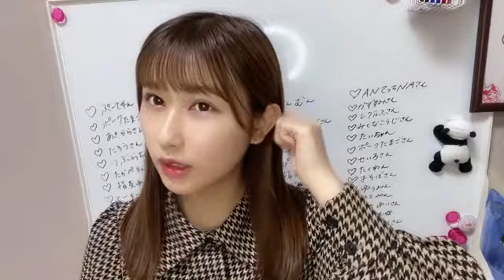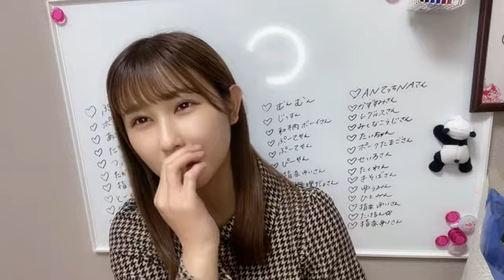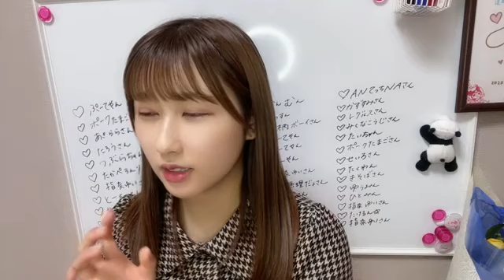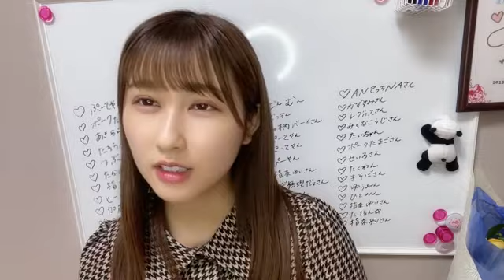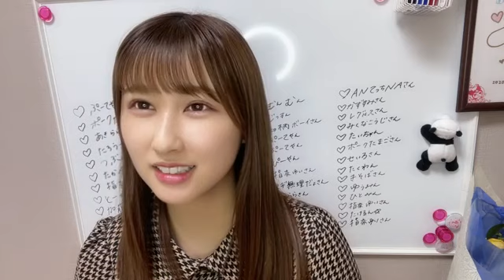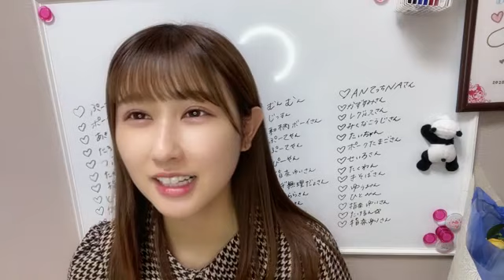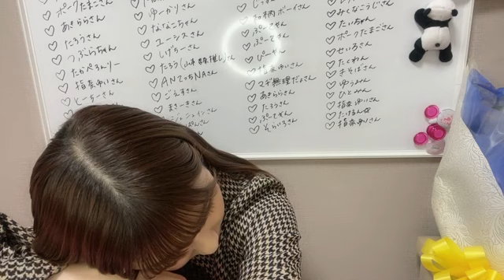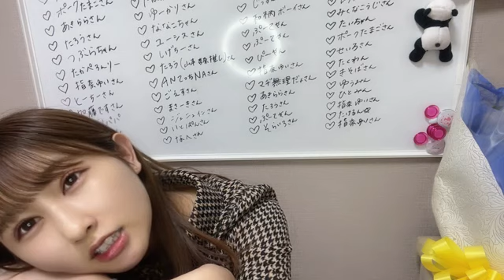山本 杏奈（=LOVE） 2021年12月01日21時23分